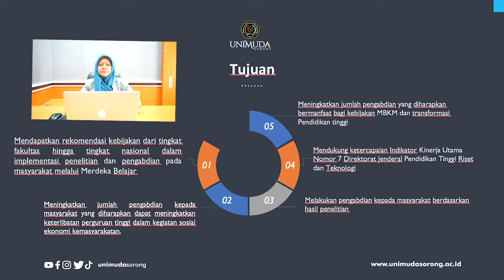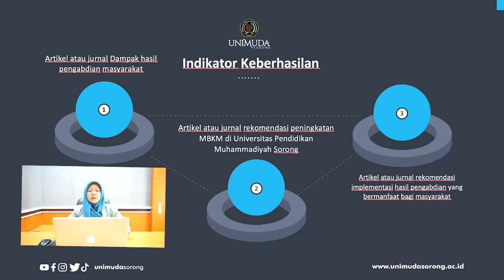Proposal Program Pengabdian Masyarakat Berbasis Hasil Penelitian di PTS | FST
Penelitian pembuatan biogas dari limbah pernah dilaksanakan oleh dosen dan mahasiswa Program Studi Teknik Kimia Fakultas Sains dan Teknologi dengan judul “Optimasi Produksi Biogas dengan Penambahan Zat Aditif N, P dan K Pada Sampah Rumah Tangga” tahun 2021 diterbitkan pada jurnal Agitasi volum 1 (1). Hasil penelitian ini menunjukkan bahwa ketersediaan organic matter pada substrat untuk mikroba anaerob direpresentasikan dengan VS (volatile solid). Inokulum yang digunakan adalah inokulum kotoran sapi. Sementara untuk mengetahui efek dari dosis yang berbeda-beda maka digunakan variasi 1:1,25:1,5 pupuk NPK. Hasil percobaan menunjukkan bahwa dengan penambahan zat aditif N, P, K meningkatkan jumlah produksi biogas.

Dalam rangka pengembangan dan hilirisasi hasil penelitian dosen dan mahasiswa, maka Fakultas Sains dan Teknologi mengusulkan pengabdian kepada masyarakat dengan judul “Pemberdayaan Masyarakat Kabupaten Sorong Dalam Memanfaatkan Kotoran Sapi”. Pengabdian ini berdampak pada penertiban ternak sapi di Kabupaten Sorong (Kelurahan Klasmelek) yang sudah diamanahkan di dalam Perda Kabupaten Sorong Nomor 6 Tahun 2017 tentang Pemeliharaan dan Penertiban Ternak dalam Wilayah Kabupaten Sorong. Kotoran sapi dapat dimanfaatkan sebagai biogas, dan pupuk organik sehingga berdampak pada kesejahteraan dan peningkatan taraf hidup masyarakat.
Dalam rangka mendukung proses hilirisasi produk hasil pengabdian kepada masyarakat yang dilakukan oleh Perguruan Tinggi Swasta, maka diluncurkan Skema kegiatan Pendanaan Program Pembelajaran kolaboratif yang berorientasi pada  Pengabdian Masyarakat khususnya pengelolaan kegiatan pembelajaran kolaboratif oleh Sekretariat Ditjen Pendidikan Tinggi mulai tahun 2021.